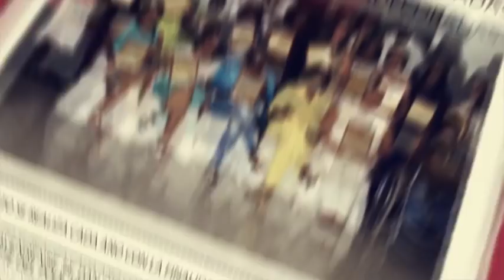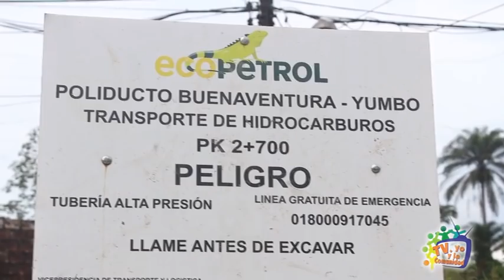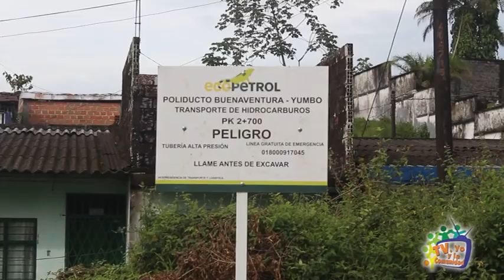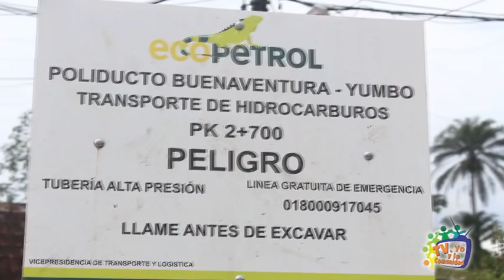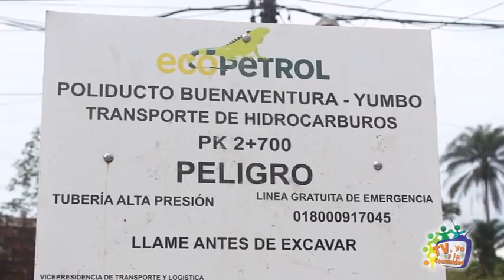TV YO PRODUCCIONES 21 DE NOVIEMBRE 2018